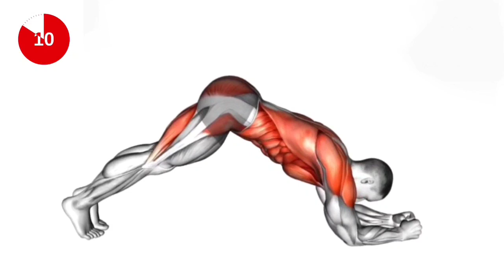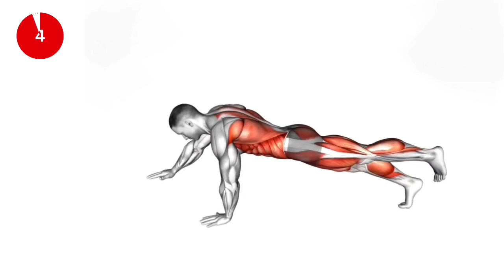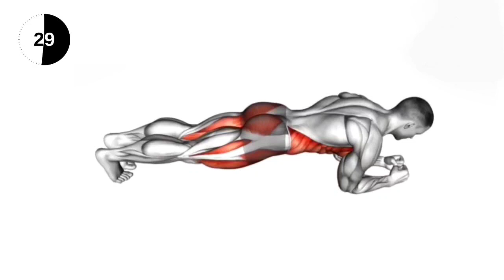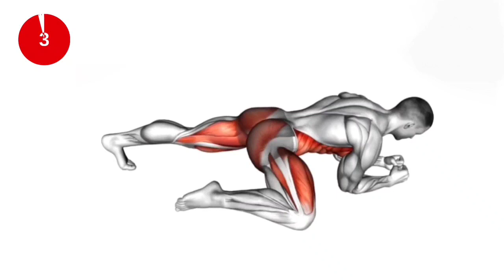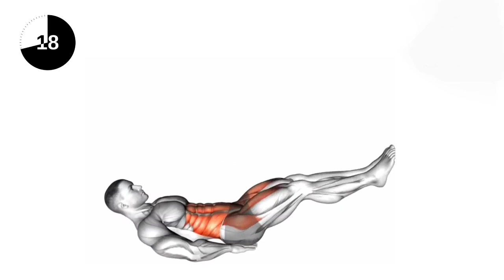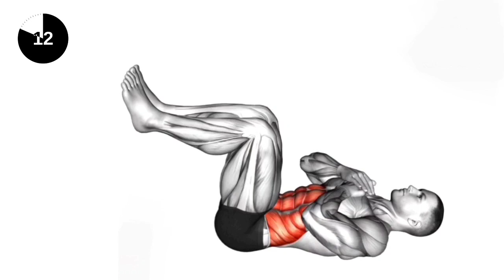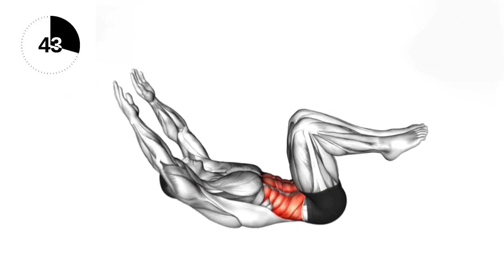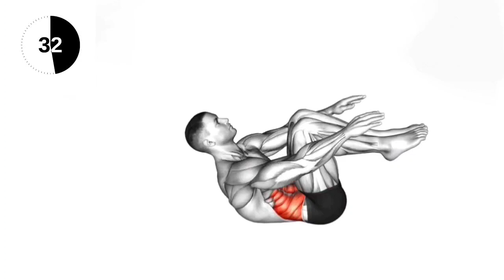Best fat burning workout | 8 minute home workout